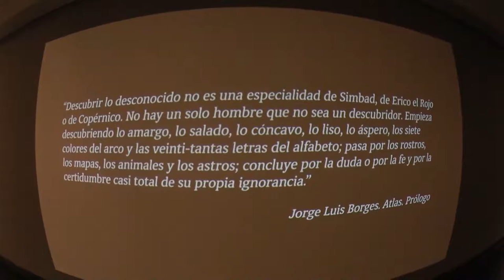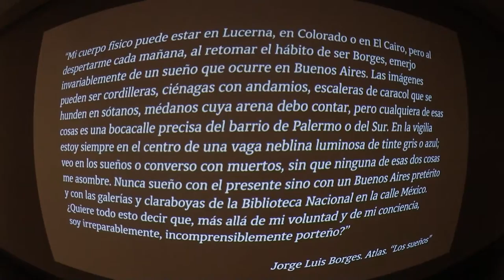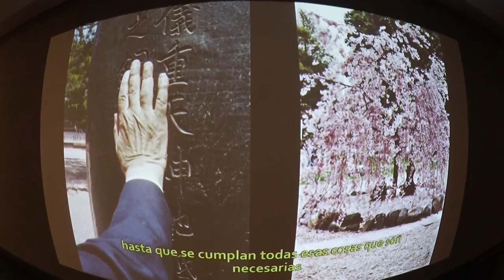Borges y el Atlas viajes de Borges y Kodama CCK Centro Cultural Kirchner Buenos Aires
Pubished on November 14, 2016